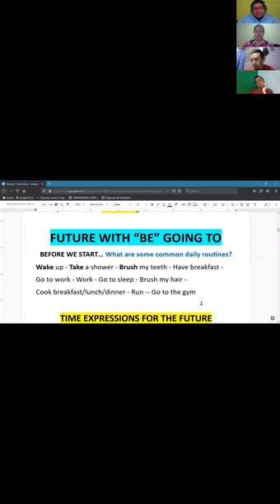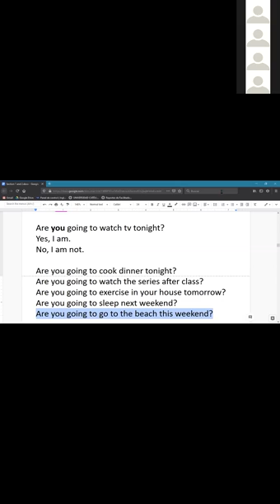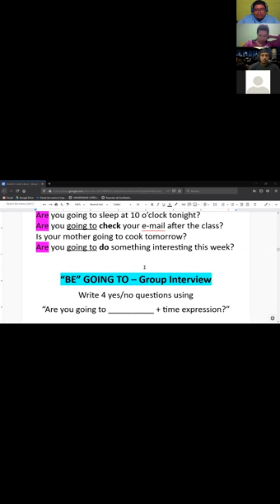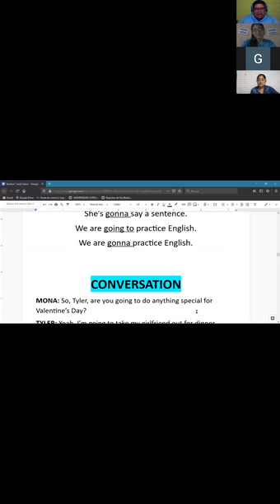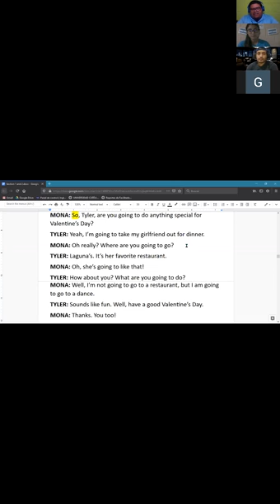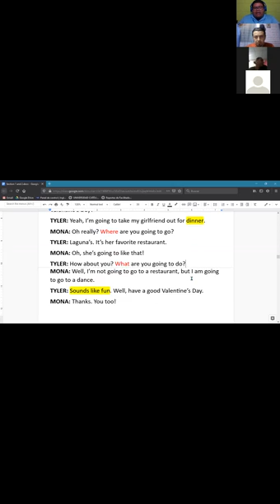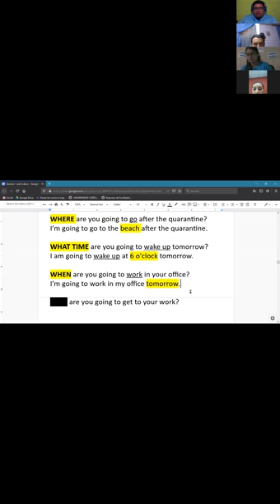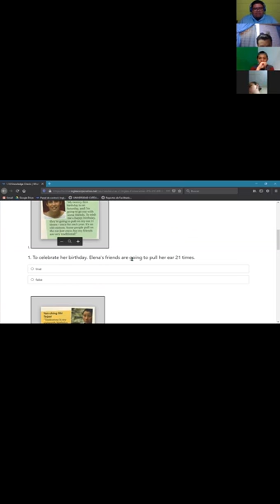Ingles Corporativo-Information Questions (24/09/2020)